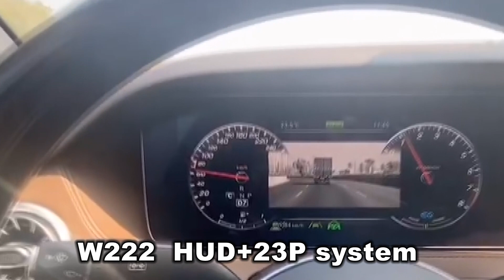Head up display(HUD)+23P system for 2021 Mercedes benz W213 &W222